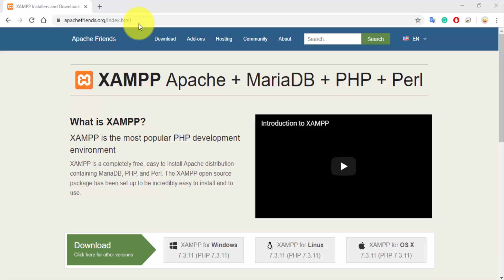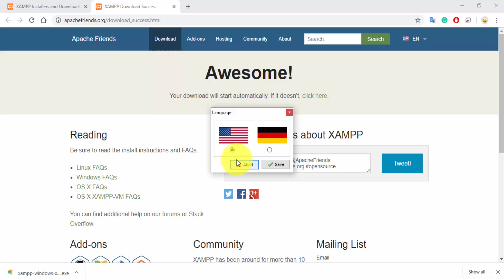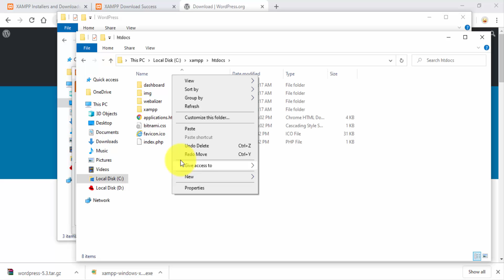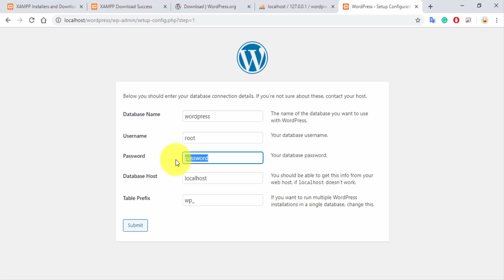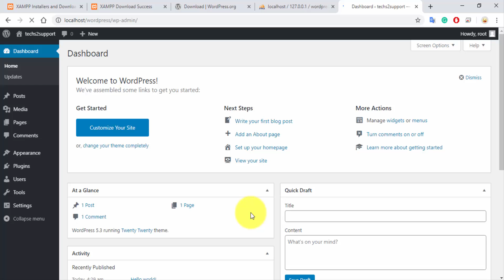How to install WordPress locally on your PC | Windows 10 | XAMPP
This video will show how to install WordPress locally on your PC step by step